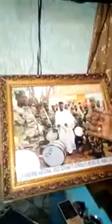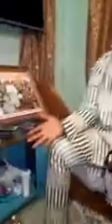Cheick Cherif Abdoul Aziz Haidara Urgent comment préparer dans un carton par escroquerie.